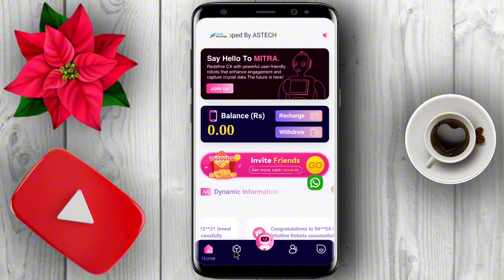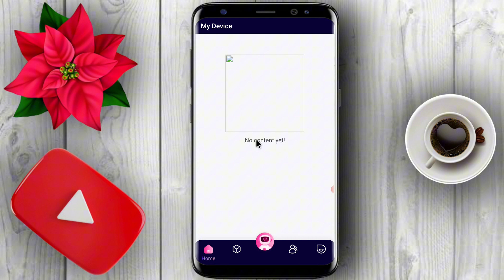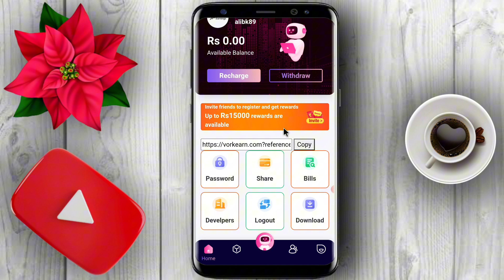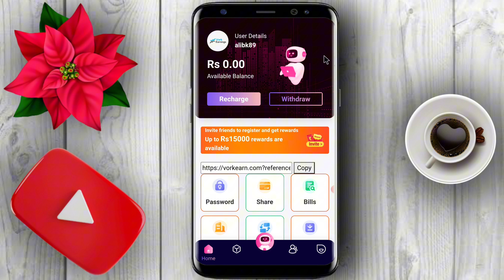1 Ads 83 PKR | VorkEarn Earning App | VorkEarn Earning app real or fake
🔥🔥🔥🔥🔥🔥🔥🔥🔥🔥 New Jazzcash easypaisa Earning App | Earn Daily 1500 PKR | online earning in Pakistan

Related Topic:

withdraw Proof
kashif majeed
mr how
shafique jaffery official
albarizon
zia geek
online Earningin Pakistan
90s mentor
online Earning in Pakistan
withdrawal JazzCash Easypaisa
idea Pakistan
Online Earning Free Website 2023
azee ansari
imdad tech point
sahil 5g tech